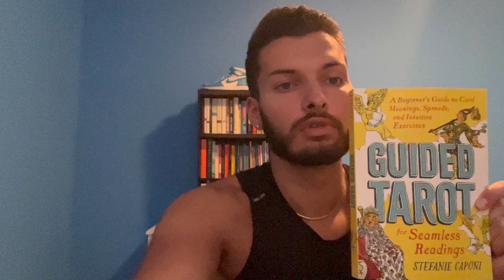Guided Tarot : By Stefanie Caponi - Book Review / Summary #172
This book contains all you need to know about how to read tarot cards from the history of where it began to an in depth summary of each card and how to interpret it depending on what category a person wants/needs information on. If you want to heal yourself tarot reading is another amazing category to add into your arsenal. It goes over the major aranca, the minor arcana with a total of 78 cards, the numerology of each card, the colors of each card, and simply using your intuition to guide you through the meaning.

In every book review I basically read the book for you and summarize it by taking notes on the best parts and then break them down with real life examples and elaborate the the key details. All of the hard work is done you, you just have to listen and apply the information to your life.